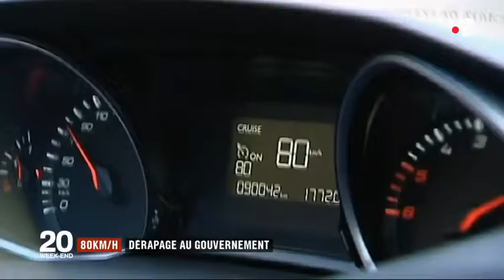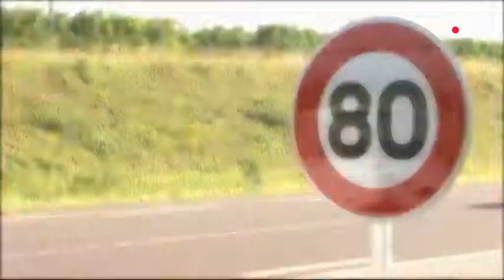Limitation à 80 kmh dérapage au sein du gouvernement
Limitation à 80 kmh  dérapage au sein du gouvernement et ça continue.